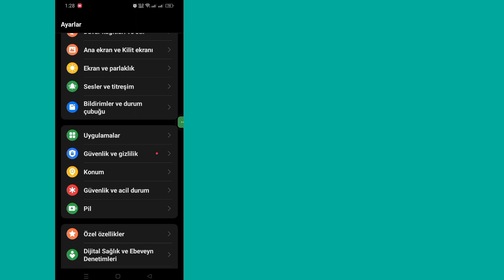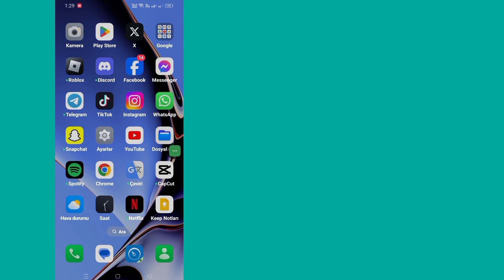Bu Hikaye Nasıl Düzeltilir Facebook'ta Bir Şeyler Yanlış Yüklenemedi | bu hikaye gösterilemiyor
Merhaba İzleyiciler Çözüm Kutusuna Hoş Geldiniz.  İşte Bu Videoda Öğreneceksiniz.  Bu Hikaye Nasıl Düzeltilir Facebook'ta Bir Şeyler Yanlış Yüklenemedi |  bu hikaye gösterilemiyor

         .  Bu Videonun Tamamını İzleyin ve Tüm Adımlarımı Atlamadan Takip Edin.  Süper Basit Ve Kolay Bir Yöntemdir.